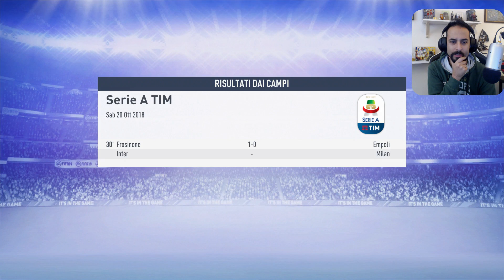SFIDE DI CHAMPIONS! FIFA 19 CARRIERA ALLENATORE JUVENTUS EP.7 - ITA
♥ QUI SOTTO TUTTI I LINK UTILI ♥
Se vuoi supportare il mio lavoro, aiutarmi con le attrezzature, i giochi o solo per darmi un supporto ecco qui tutti i link utili:

Questo canale avrà come argomenti principali le carriere sportive e alcuni giochi d'avventura Fantasy.
Ovviamente anche unboxing e gameplay cazzeggio casuali saranno presenti.